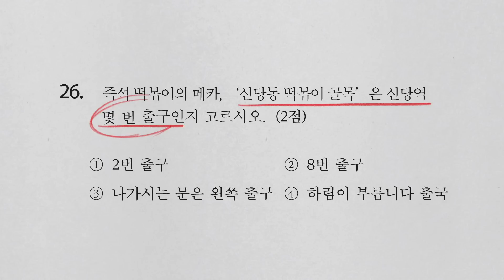[배민떡볶이마스터즈] 떡볶이 쿠폰 365장에 도전하세요! (4)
2020년에는 온라인으로
최고의 떡볶이 미식가에 도전하세요!🔥

떡볶이력 셀프테스트로 실력점검하고,
떡볶이 마스터즈 준비하려면?